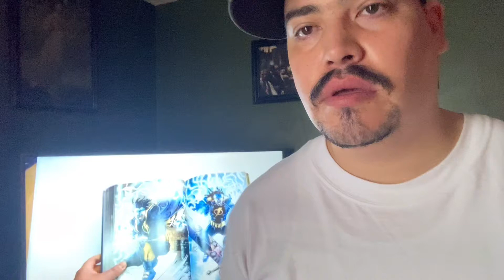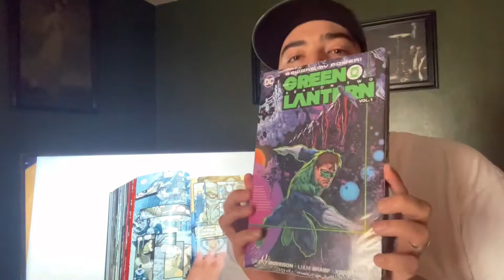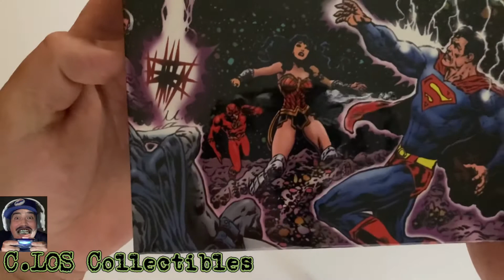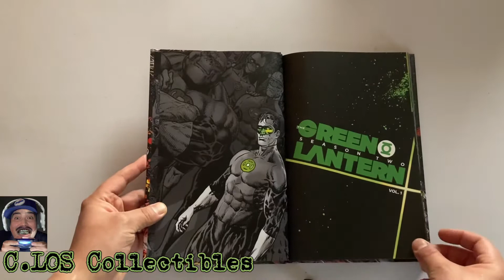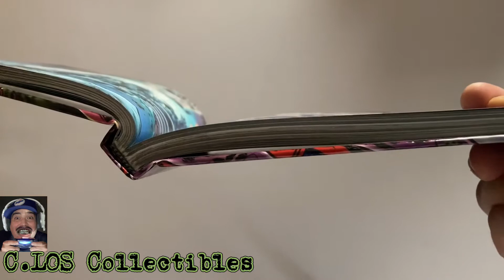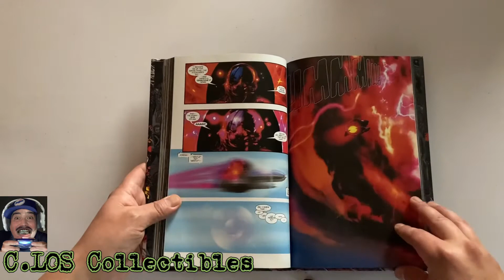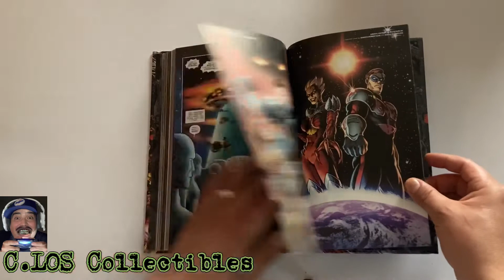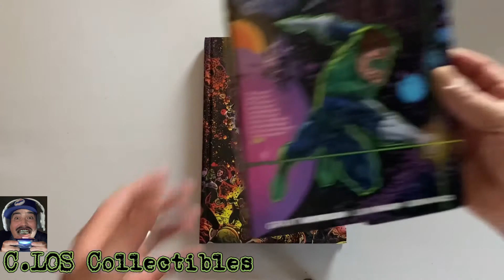The Green Lantern Season .2 Vol.1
Enjoys this fresh Overview ✌️Happy Hollydays